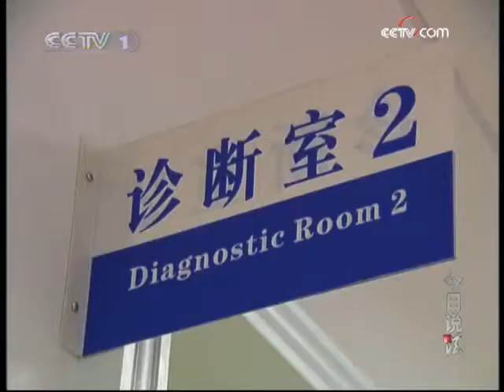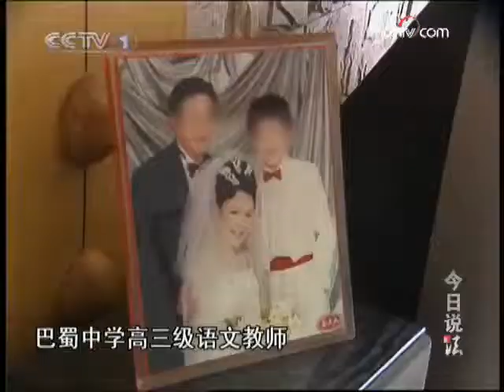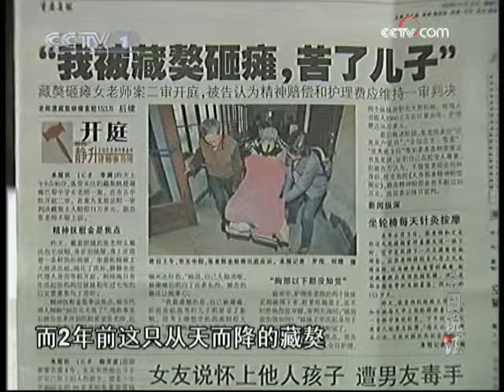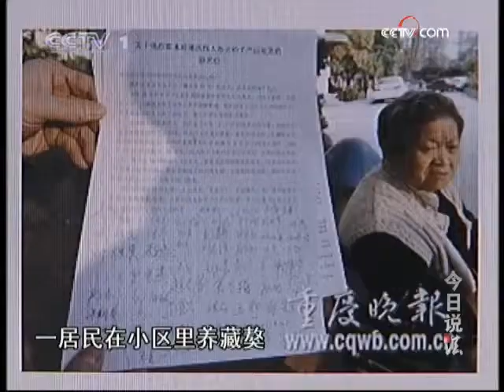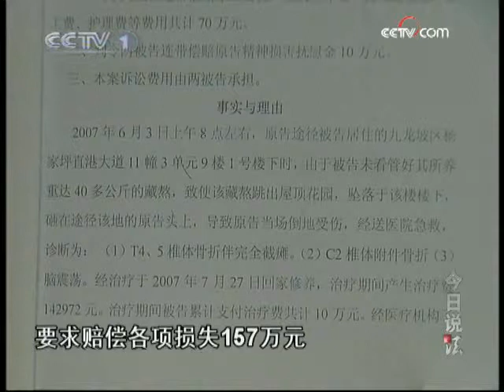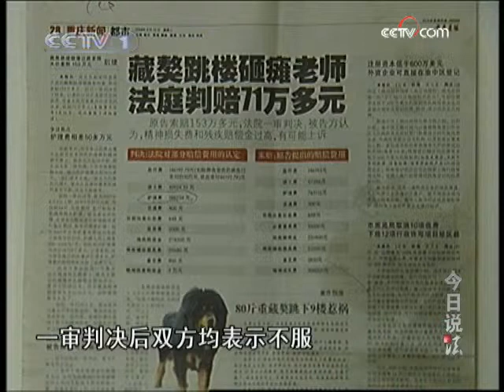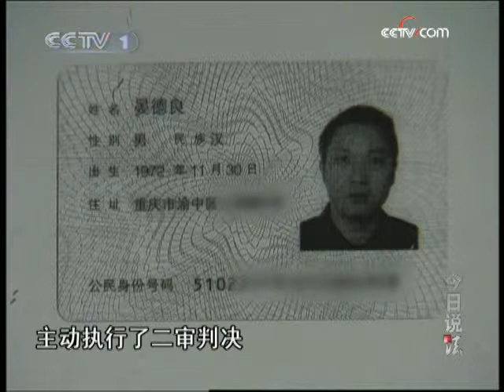今日说法 谁之过